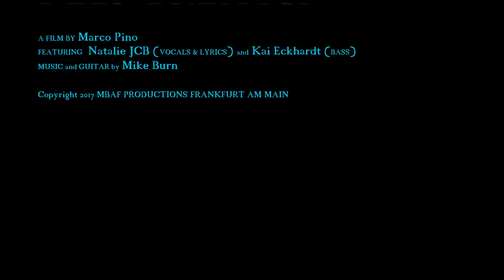'Deep Breath' feat. Natalie JCB & Kai Eckhardt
A international music adventure feat. Natalie JCB (vocals) and Kai Eckhardt (bass). Music and guitar by Mike Burn. Video: Marco Pino.